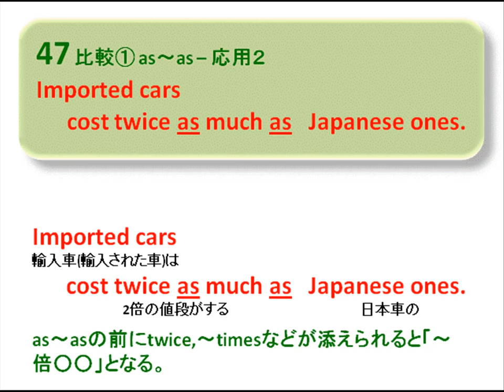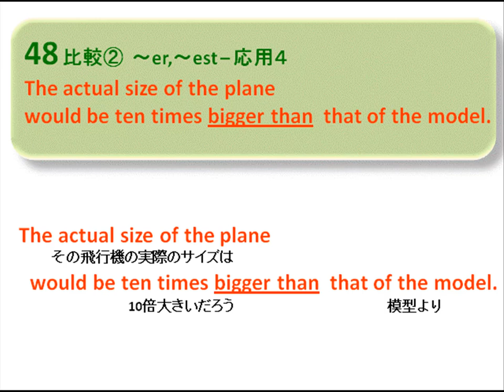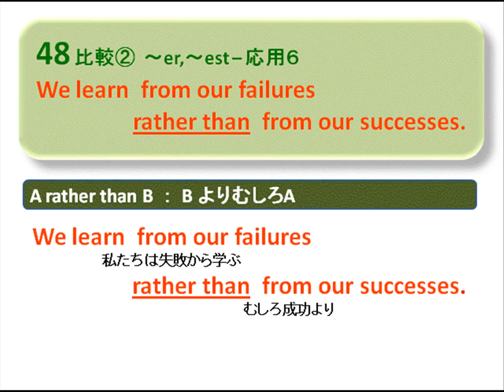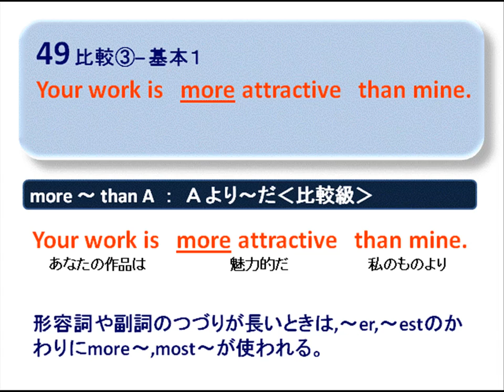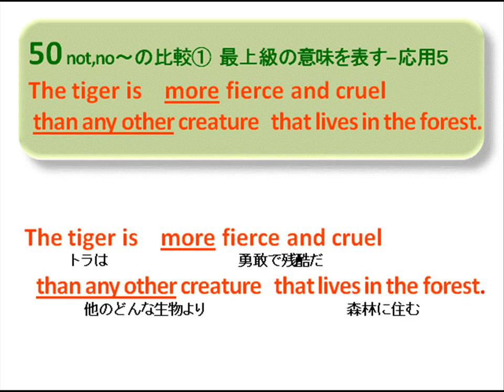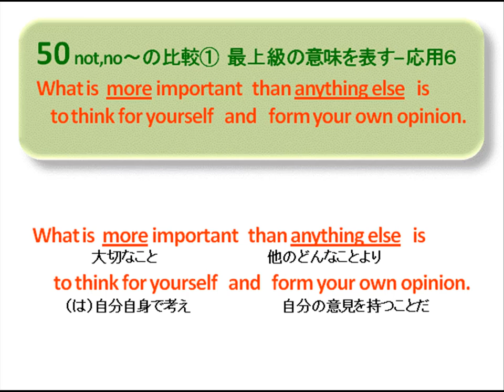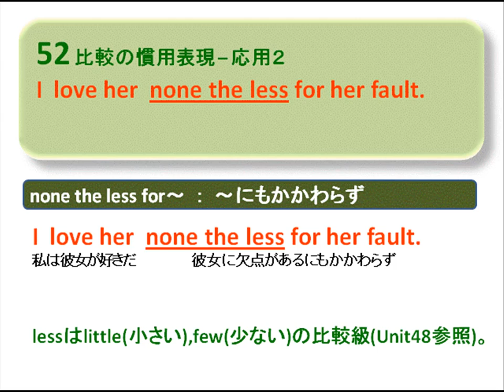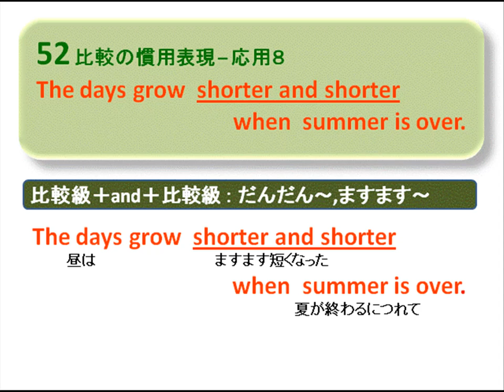60分でマスター！「読む」「聞く」ための英文法 7/7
■５章　比較を使ったさまざまな表現
～比較表現～

人やものの性質を表すことばが形容詞，動作のようすを表すことばが副詞です。比較では，形容詞や副詞を変化させてさまざまな表現をします。

ホームページではさらに効率的に学習できます（無料）。

■動画で学ぶ英文法
複雑な英文法を，読む・聞くことに目的をしぼってすっきりまとめました。わずか3～４時間で，大学入試程度の英文法を一通り学習できます（語法等をのぞく）。